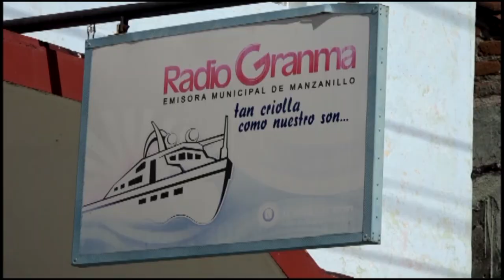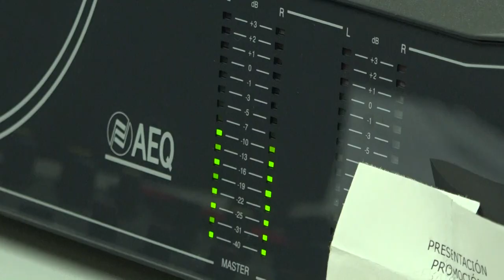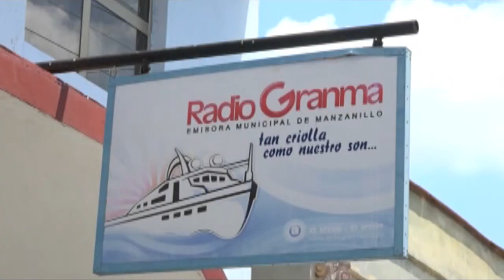Celebra Manzanillo Aniversario 91 de su emisora Radio Granma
La emblemática emisora Radio Granma arriba el próximo 24 de noviembre a su aniversario 91 de fundada. En sus más de nueve décadas muchas son las historias atesoradas y contadas por sus realizadores.